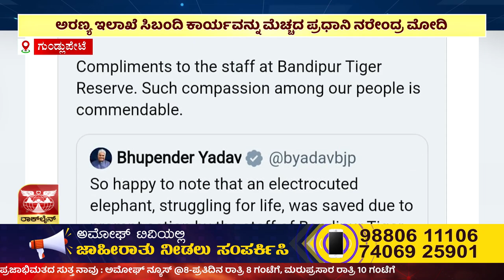AMOGGH NEWS ಅಮೋಘ್ ನ್ಯೂಸ್ @8PM 18-02-2023 AMOGGH TV